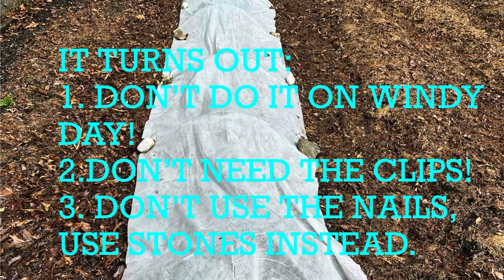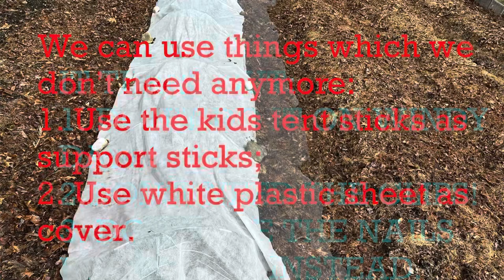047 Easy DIY Green（Caterpillar) tunnel or tent (Vegetable, seedling shelter)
If we can’t build a green house, What we can do instead? A small easy DIY project. Building a green tunnel or tent to shelter our seedlings.

如果我们没有条件建一个阳光房， 我们可以建什么拥有差不多的功能。 一个蔬菜小棚来给小苗们遮风挡雨。一个小小工程。